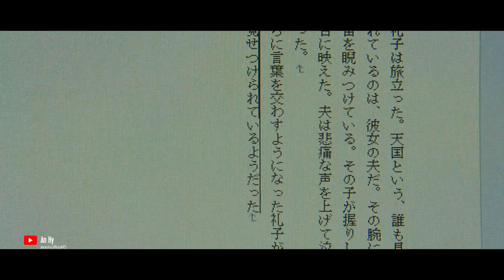10 Năm Cuối Cùng Ost | Nana Komatsu | Nhạc phim tình cảm buồn nhất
10 Năm Cuối Cùng Ost | Nana Komatsu | Nhạc phim tình cảm buồn nhất
  Câu chuyện của cô gái chỉ còn sống được 10 năm - Matsuri Takabayashi. Sau khi biết bản thân chẳng còn sống được bao lâu, Matsuri Takabayashi quyết định sẽ tiêu tốn phần đời còn lại của mình trong cô đơn. Nhưng rồi mọi thứ đổi khác khi Matsuri Takabayashi có cơ hội gặp được Kazuto Manabe tại một buổi họp mặt.

Chào mừng bạn đến với video của An Hy Cinematic! Trong video này, chúng tôi mang đến cho bạn những bản nhạc phim anime tuyệt vời và các trích đoạn hay nhất từ những bộ phim...

   Khám phá những giai điệu cảm xúc, những khoảnh khắc đáng nhớ và âm nhạc đặc sắc sẽ đưa bạn vào một thế giới đầy màu sắc và ý nghĩa. Hãy theo dõi kênh để không bỏ lỡ các video thú vị khác về nhạc phim và anime!

Nếu bạn thích video này, hãy nhấn "Thích" và "Đăng ký" để ủng hộ kênh nhé!